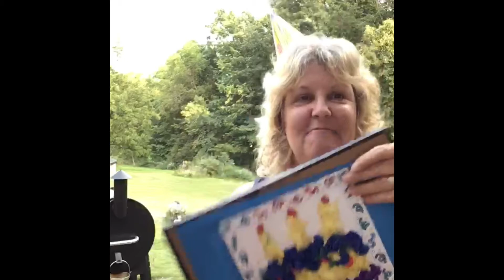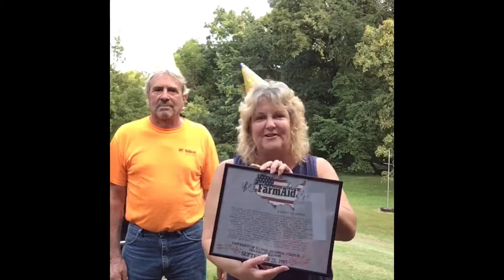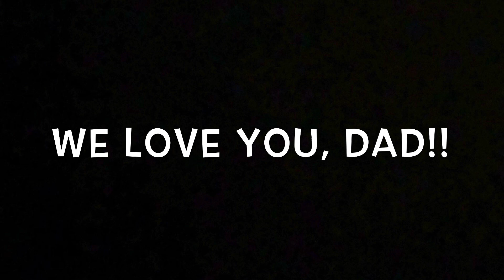Happy 60th Birthday, Jim Hotop!!